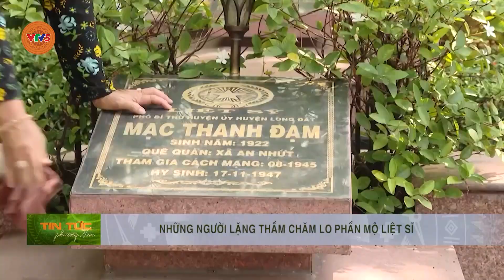NHỮNG NGƯỜI LẶNG THẦM CHĂM LO PHẦN MỘ LIỆT SĨ | VTV51510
Có những việc làm tuy đơn giản, nhưng ẩn chứa nhiều ý nghĩa sâu sắc. Chăm lo những phần mộ các liệt sĩ, với những người quản trang, đó không chỉ là trách nhiệm, mà còn là tình cảm thiêng liêng, là sự tri ân bằng cách của riêng mình.